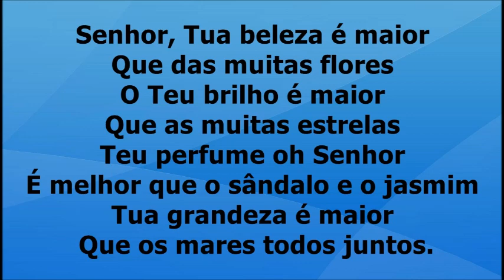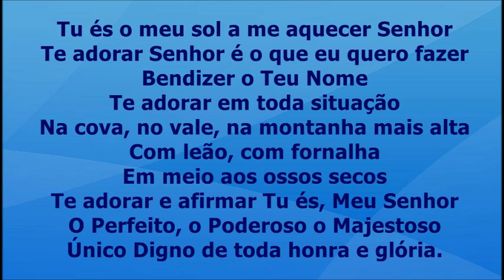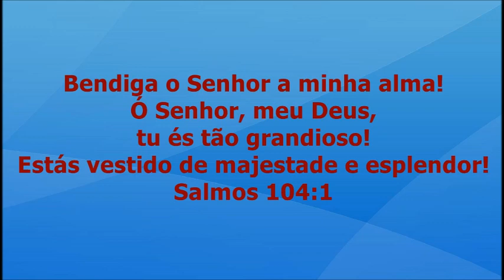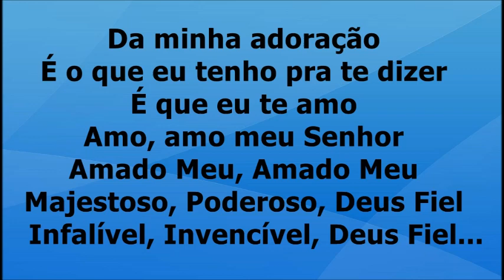Majestoso - Raquel Vasconcelos voz e letra